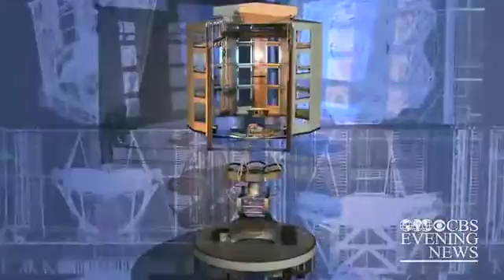Giant Magellan Telescope Third Mirror Unveiled - CBS Evening News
"One step closer to completion," reports the CBS Evening News on the unveiling of the third mirror for the Giant Magellan Telescope on December 7, 2013.

The combined surface area of the three mirrors created to date surpasses that of any existing telescope and will help enable astronomers to peer more deeply into space than ever before once the telescope is completed.